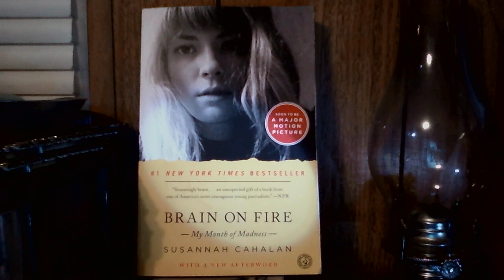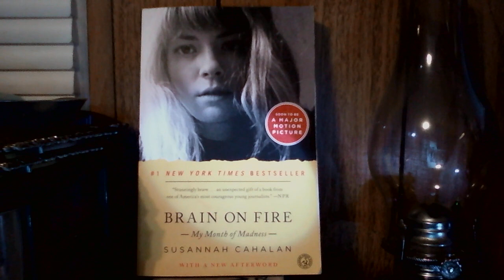Brain on Fire. Anti-NMDA-receptor autoimmune encephalitis.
This is a brief description about the book,  the author,  and the disease.